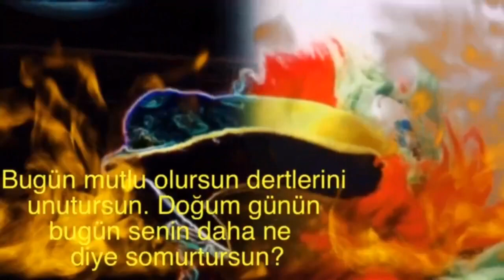İyi ki Doğdun AYCAN 2. KOMİK DOĞUM GÜNÜ MESAJI 🎂 *ABİDİN KUKLA*